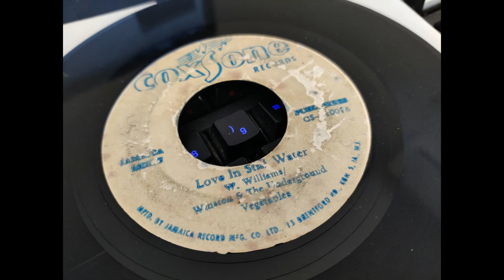Winston Williams - Love in still water ( COXSONE JA 1970 )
LOVE IS MY CREED . INMORTAL DJ PIECE OF COXSONE DODD FACTORY . STILL REMEMBER WHEN I BOUGHT MY FIRST REGGAE LP AND IT WAS "MY JAMAICAN GIRL" AND WHEN I HEARD THIS ONE ... OH MY GOD IT CHANGED MY LIFE FOREVER .